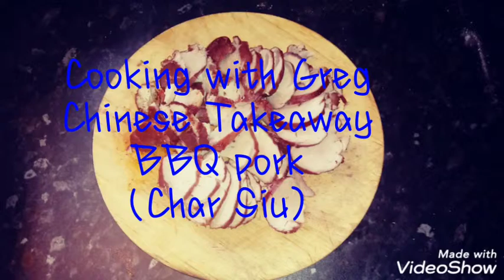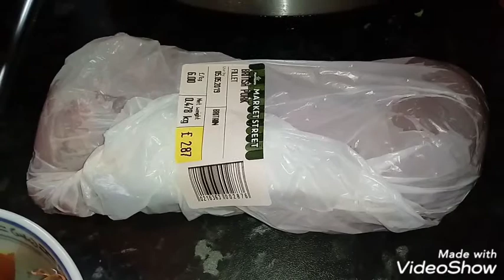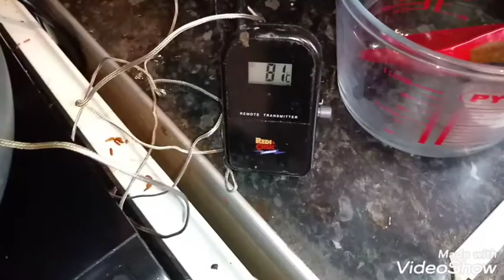Cooking With Greg - Chinese Takeaway Style BBQ Pork (Char Siu)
1 small onion quartered, skin on
1/2 bulb of garlic, skin on, crushed
1 TBS tomato puree
1 TBS garlic powder
2 TBS Hoisin Sauce*
2 TBS crushed yellow bean sauce*
*Preferably Lee Kum Kee or Amoy and canned. Bottled doesn't taste the same.
6 star anise
1 tsp fennel seeds
1/2 tsp cloves
1 Cinnamon stick
Red food colouring (optional)
150g sugar
1 tsp white pepper
2 tsp MSG (monosodium glutamate) optional.
1 Tbs Chinese 5 spice
Water
500g pork fillet.
Best to use shoulder if you can. Adjust above ingredients for the weight of your meat. So double if using 1kg of meat